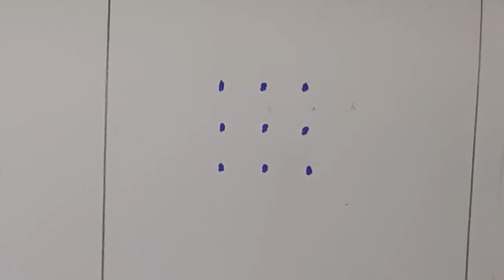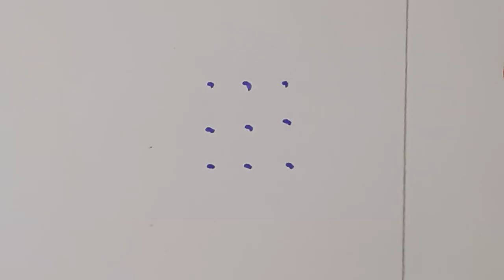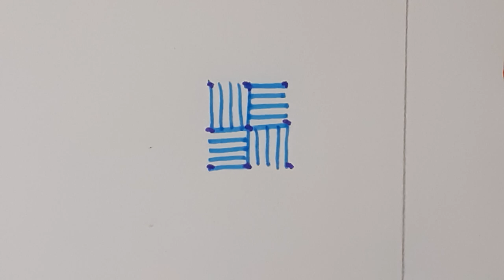tutorial || RR888 || rangoli || kolam || muggulu || Riddle Rangoli.